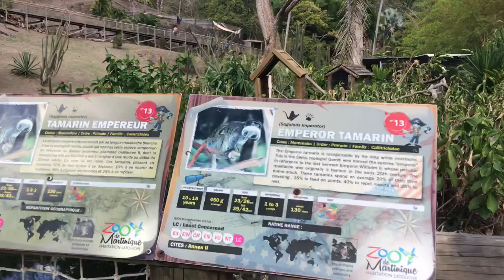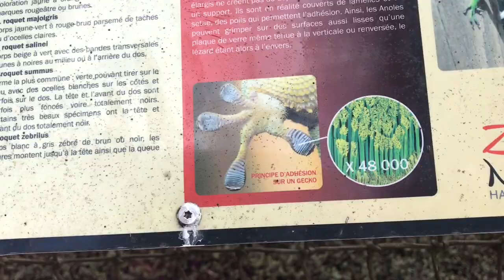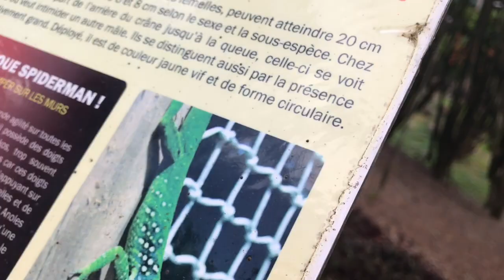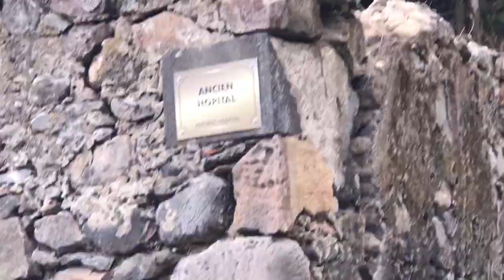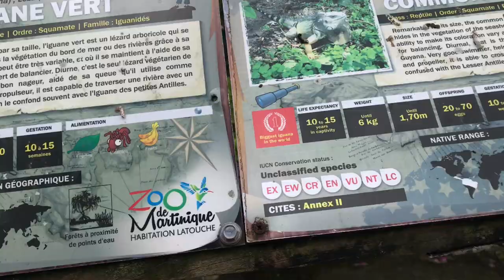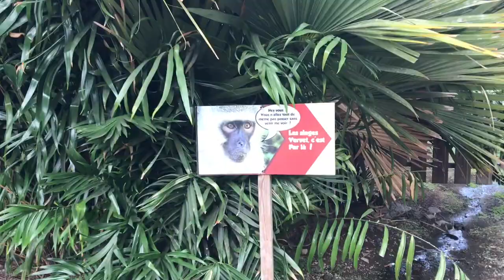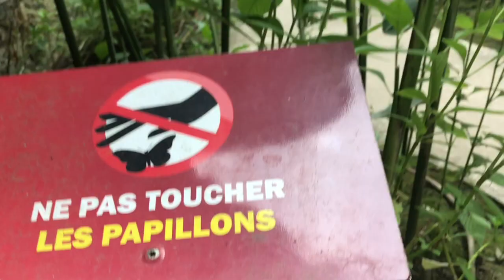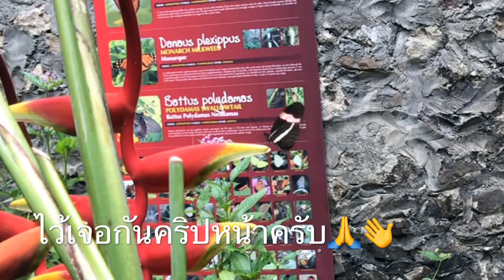สวนสัตว์ Martinique-Zoo🦜🐢 #2 | Koy Life in Martinique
สวนสัตว์เล็กๆบนเกาะMartinique ประเทศฝรั่งเศส